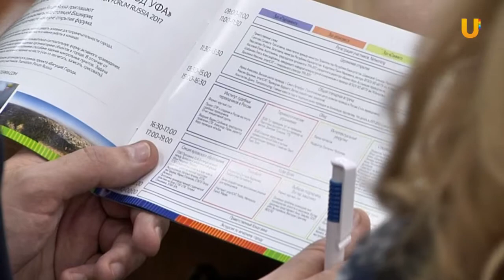UTV. Переводчики со всего мира собрались в Уфе на Translation Forum Russia - 2017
“Translation Forum Russia-2017”. Уфа впервые стала местом проведения крупнейшего в России форума переводчиков. Сотни участников со всего мира в течение трех дней обменяются опытом, проведут встречи и дискуссии, а также поделятся новейшими разработками.